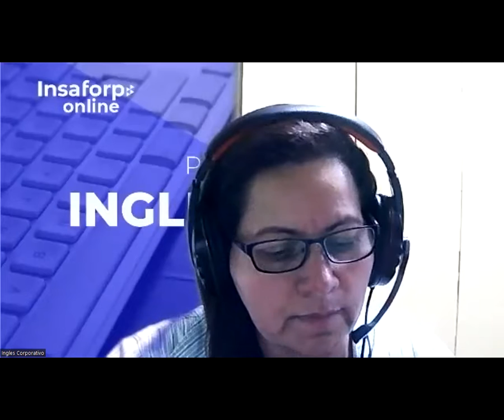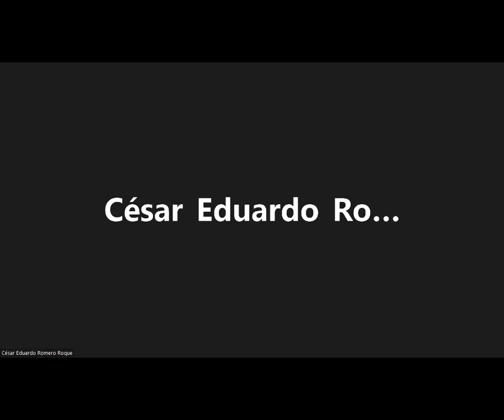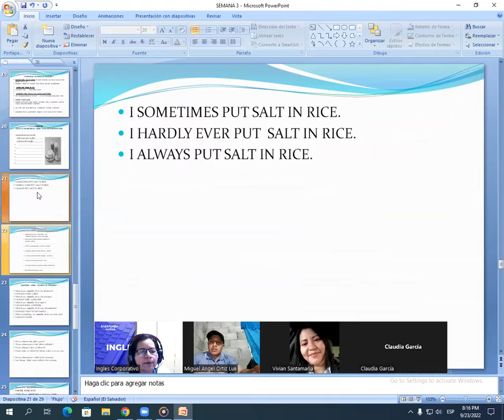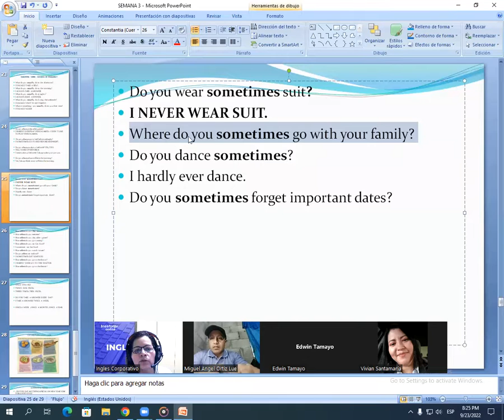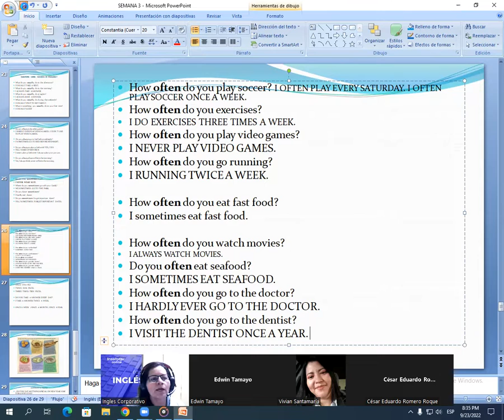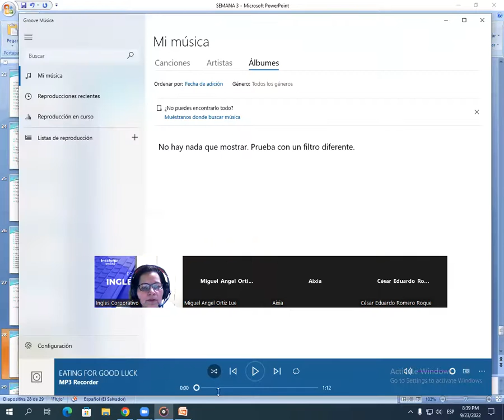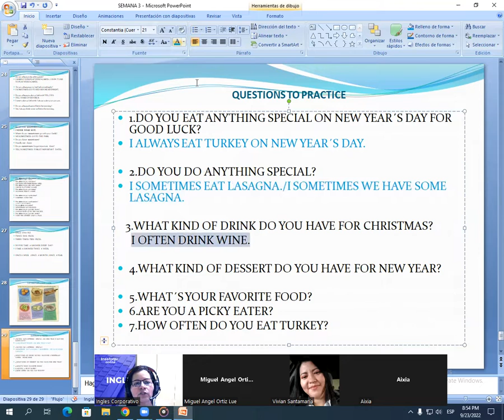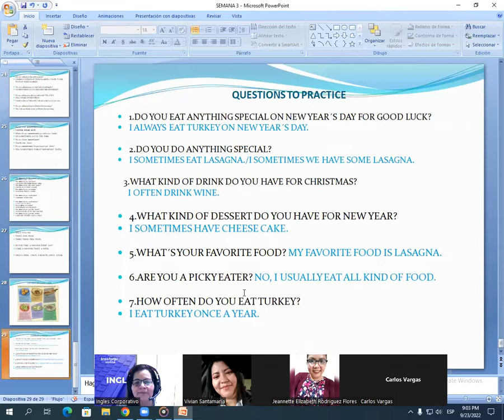Inglés Corporativo-09/23/2022-READING: EATING FOR GOOD LUCK.